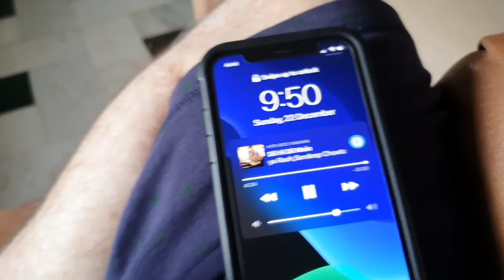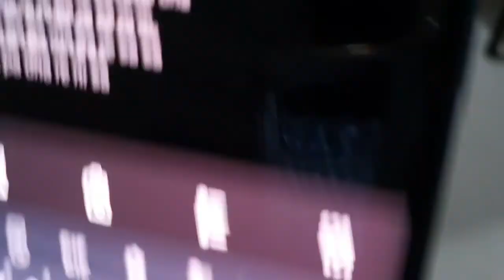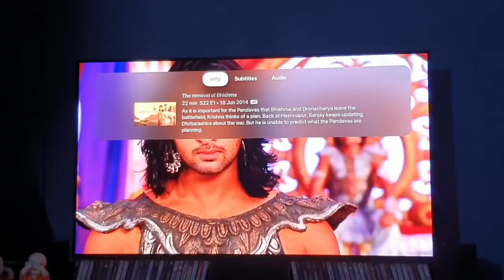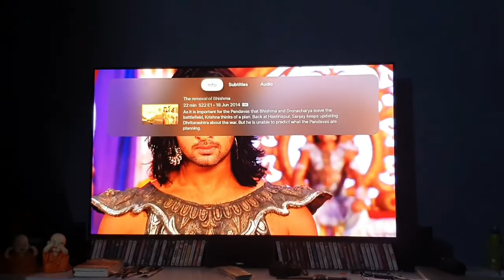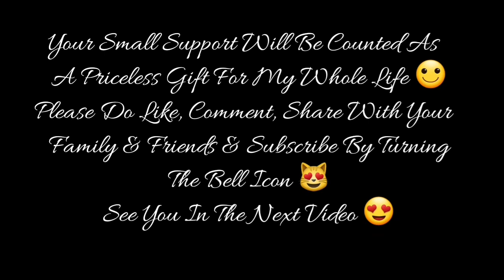IN 2020, THESE TWO ACCOUNTS YOU MUST HAVE.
For Video Recording :

1st Camera iPhone X

2nd Camera Note 8

3rd Camera GoPro Hero 7 Black

4th Camera Canon 750D

1) Ford EcoSport

2) Harley Davidson 750 Street Rod

3) Royal Enfield Thunderbird 350